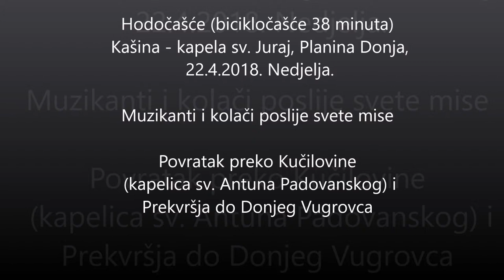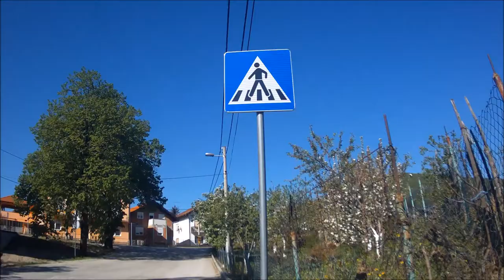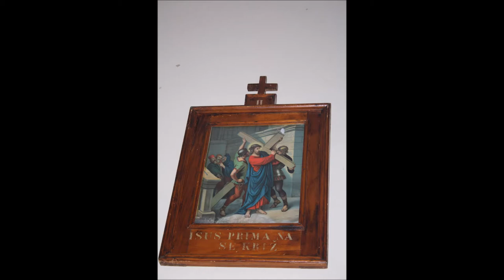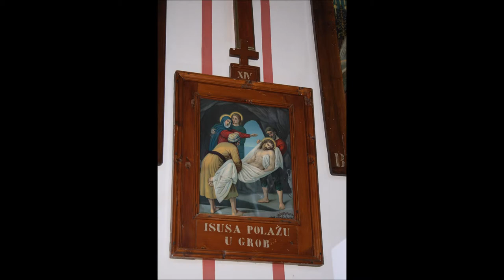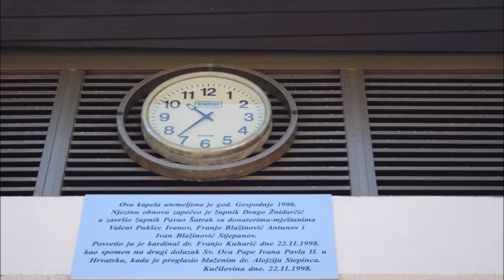Hodočašće (bicikločašće 38 minuta) Kašina - kapela sv. Juraj, Planina Donja,22.4.2018.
Na biciklu od Kašine do kapele sv. Juraja u Planini Donjoj. Poslije mise bili su kolači i muzikanti. Povratak preko Kučilovine (kapela sv. Antuna Padovanskog i Prekvršja do Donjeg Vugrovca).